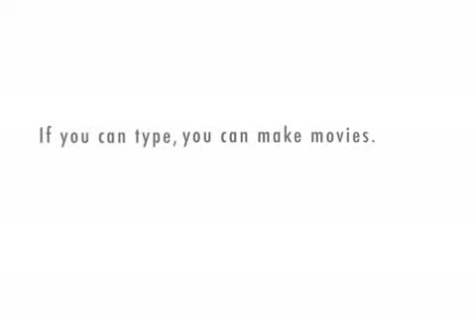What Can I Do Doctor? Ep. 1 (The Penis)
First Episode of the NEW series:
What Can I Do Doctor?
This one is called (The Penis).